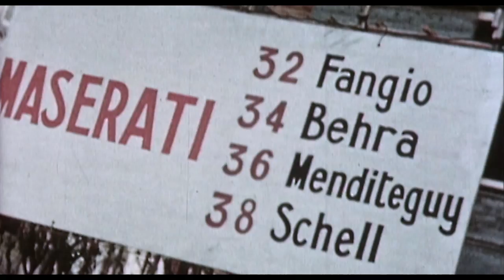The Cars Were Loyal, The Drivers Weren't | Ferrari: Race to Immortality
This short clips from Ferrari: Race to Immortality explores Enzo Ferrari's relationship with his drivers.

From Ferrari: Race To Immortality - The true story of the Scuderia Ferrari motor team. Formed by Italian racing driver Enzo Ferrari in the golden years of motor racing, he pushed the team's young drivers to their very limit in order to achieve success.